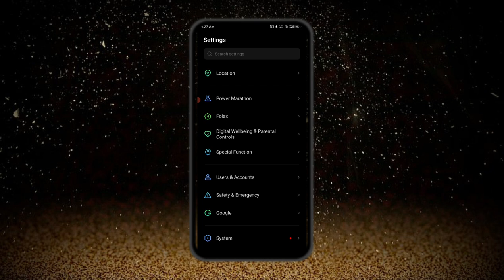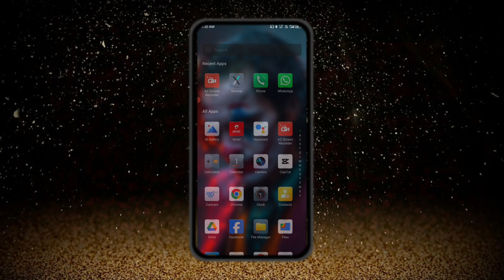Infinix gt 10 pro double tap on/off screen setting | Infinix gt 10 pro tips and tricks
topic.

Infinix gt 10 pro double tap on/off screen setting
Infinix gt 10 pro tips and tricks
double tap on screen in Infinix gt 10 pro
Infinix gt 10 pro double tap to turn on screenenable kaise kare